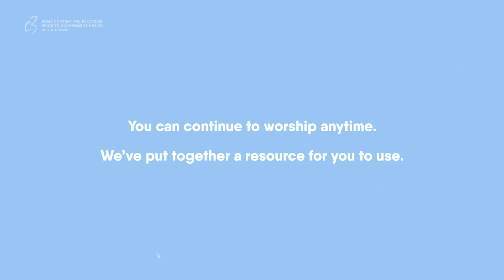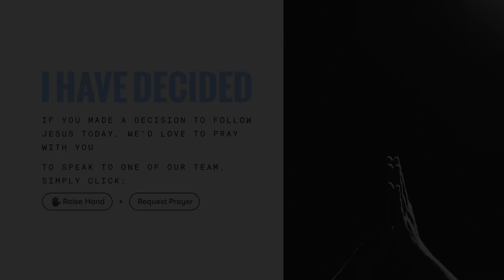Online Church - May 3rd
Welcome to C3 Reach Miranda Online Church. We are all about connecting people to Jesus for life. Located in Sydney's Sutherland Shire, we're holding services online during this time.

Join us for a live experience Sunday's, 10:30am at c3reachmiranda.online.church

If you accepted Jesus, we'd love to get in touch with you and give you a bible:

If this service resonated with you, we'd love to pray with you.

Fill out a connection card and we'll get in touch with you